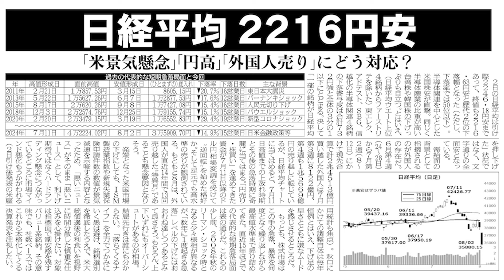【たけぞう氏とまなぶ投資】第22回 日経平均 2,216円安 「米景気懸念」「円高」「外国人売り」にどう対応?〈日本証券新聞 8月5日掲載〉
投資家がおさえておきたい注目ニュースを
日本証券新聞からピックアップ！